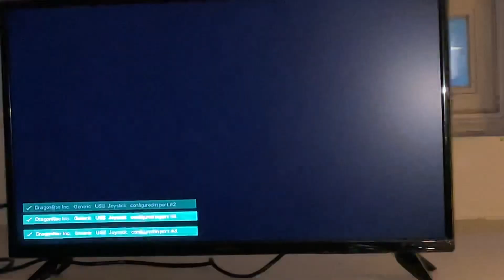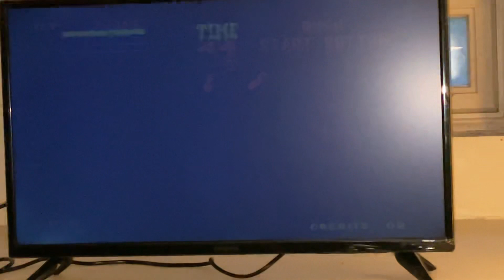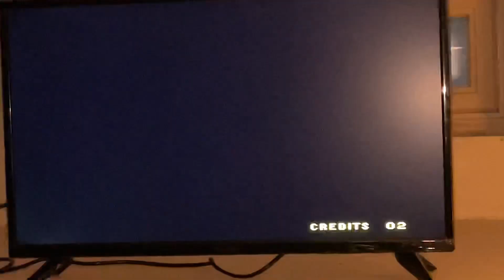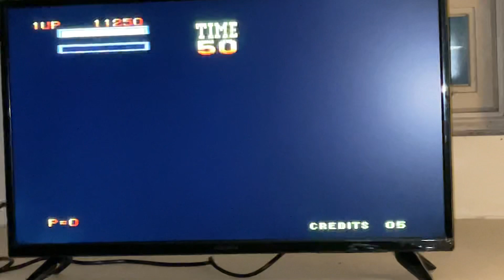Burning Fight (Neo Geo)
Burning Fight from 1991 on the Neo Geo system ….